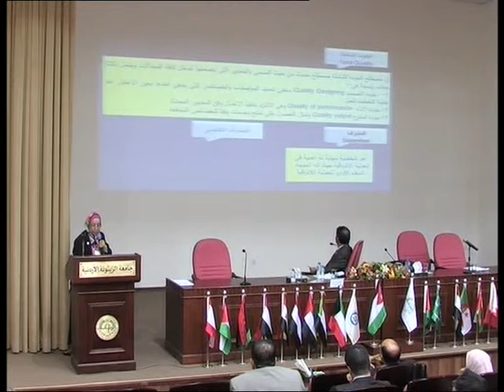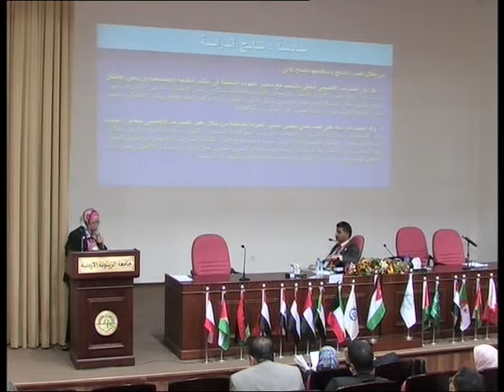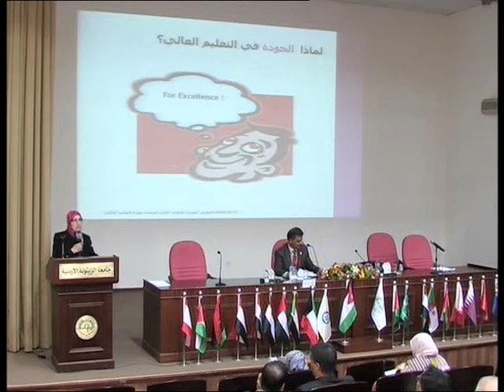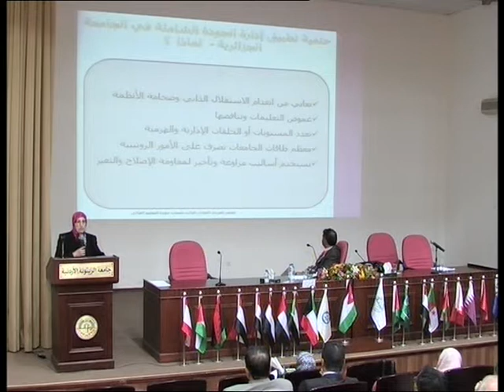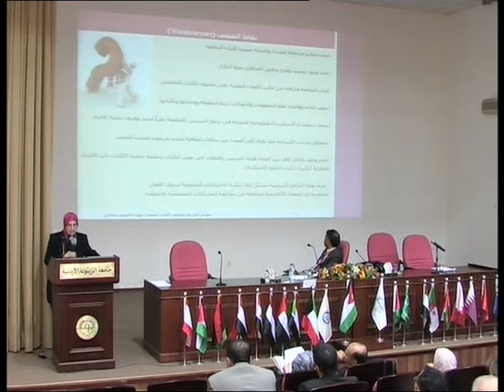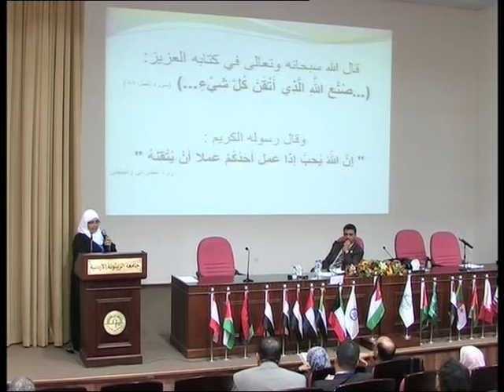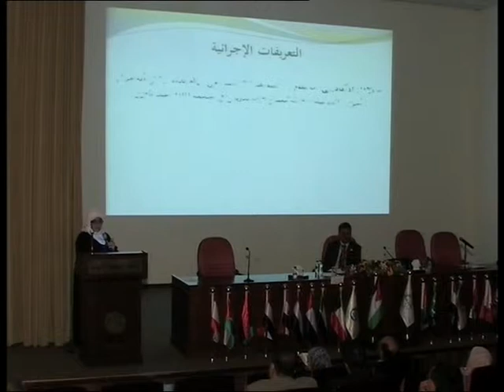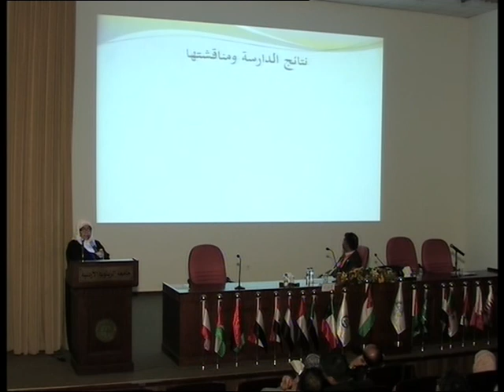المؤتمر العربي الدولي الثالث لضمان جودة التعليم العالي اليوم2 الجلسة3 3-4-2013 (1)